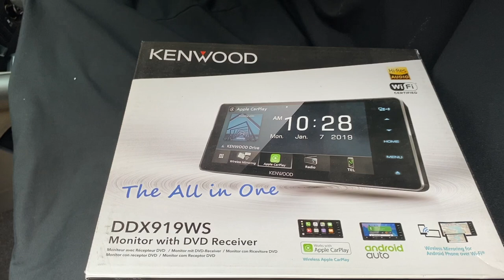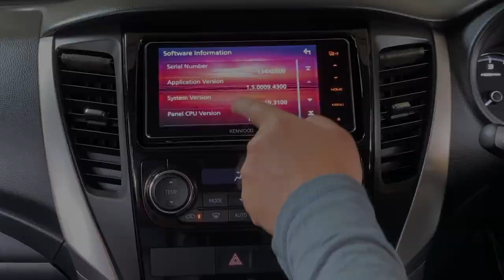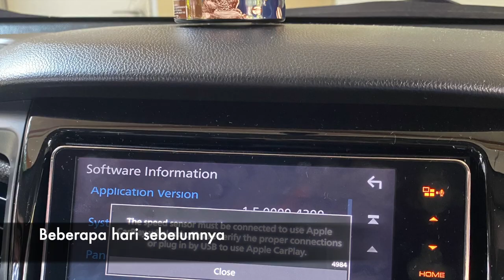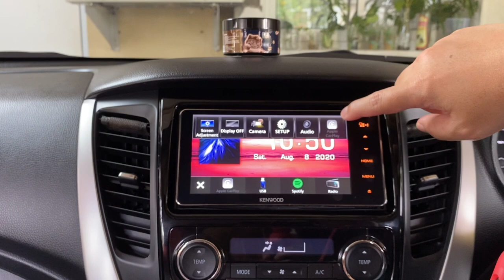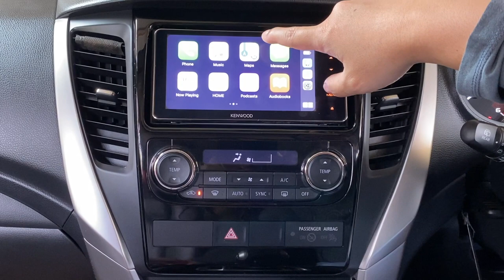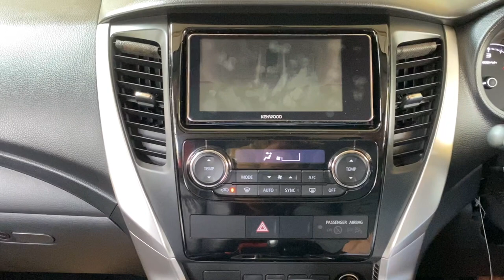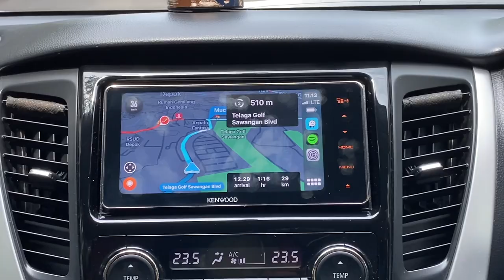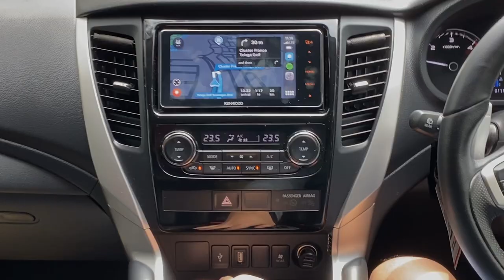Tutorial | Update Firmware Head Unit | Kenwood DDX919WS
Video ini berisi tentang tutorial mengupdate firmware head unit kenwood DDX919WS dari versi 1.5 ke versi 1.6. Hasil dari update firmware ini yang sangat nyata gw alamin adalah di versi 1.5 terjadi ketidak sesuaian program (bugs) dimana untuk menggunakan apple carplay wireless harus tetap mengkoneksikan kabel usb ke head unit untuk dapat mendeteksi sensor kecepatan pada waktu menggunakan map/peta.

Pada dasarnya dari informasi diwebsite resmi kenwood

perbaikan ini diperuntukan untuk masalah stability dan performance improvement terutama di apple carplay.

Jika lo suka dengan video ini tekan like dan share ketemen-temen lo.